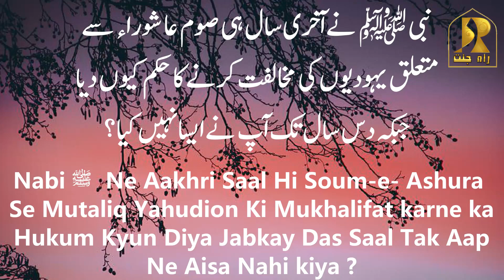Soum-e-ashura| نبی ﷺ نے آخری سال ہی صوم عاشوراء سے متعلق یہودیوں کی مخالفت کرنے کا حکم کیوں دیا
نبی ﷺ نے آخری سال ہی صوم عاشوراء سے متعلق یہودیوں کی مخالفت کرنے کا حکم کیوں دیا
# Rahejannath